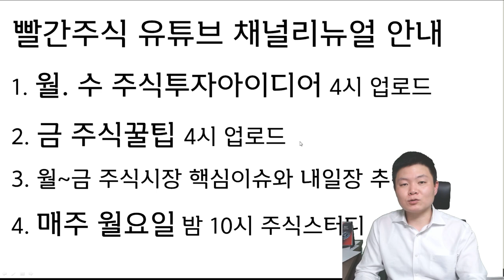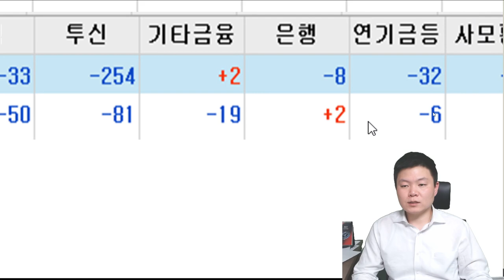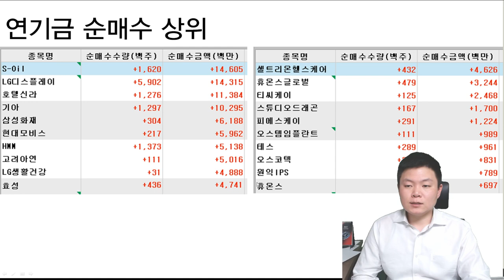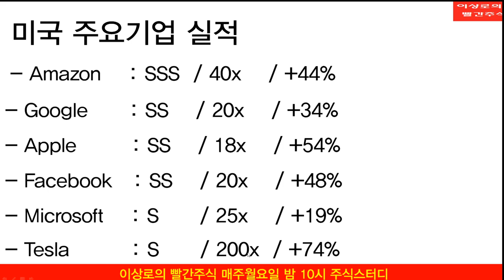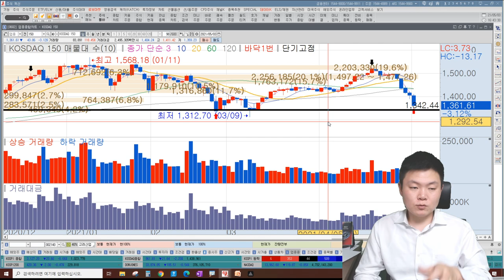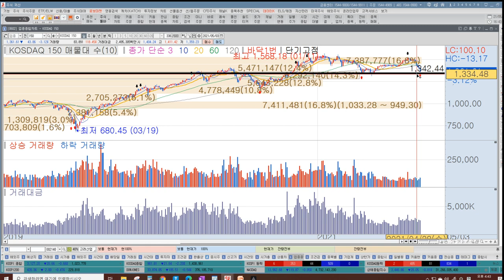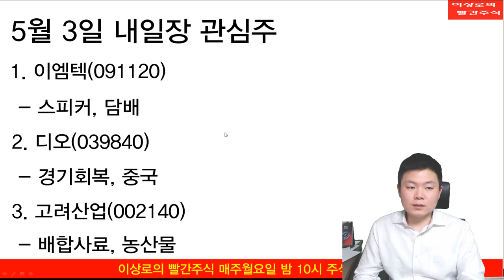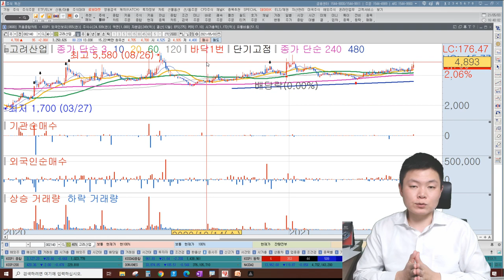셀트리온헬스케어, 현대차, 현대모비스 시총상위주 연기금매수 이유, 코스닥150 공매도전망? 추천주